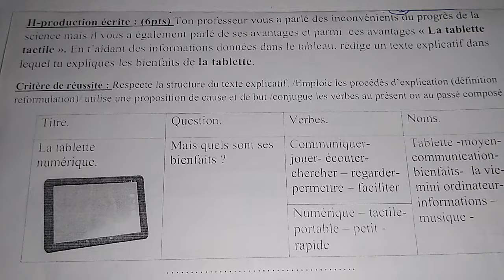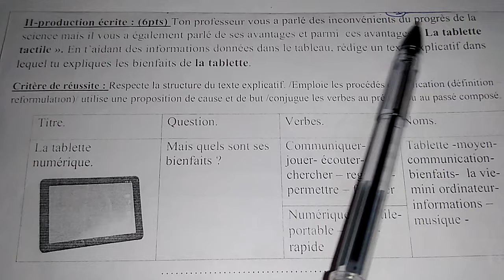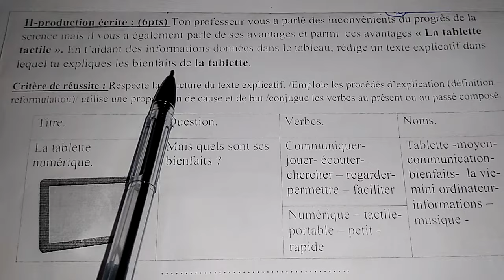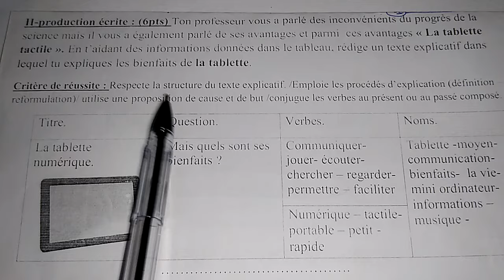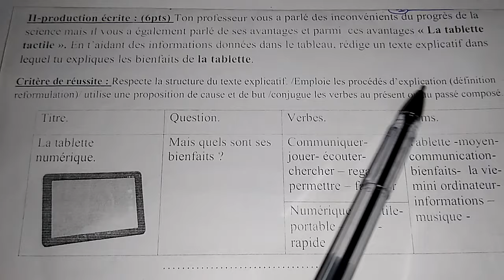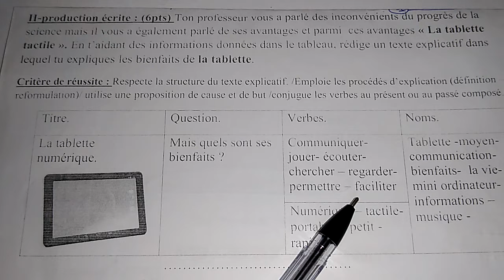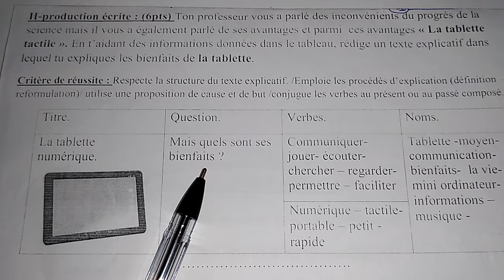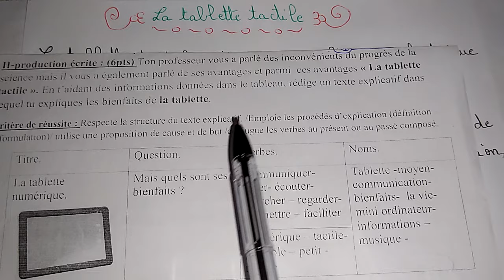وضعية ادماجية عن عن (la tablette) للسنة الأولى متوسط في اللغة الفرنسية تابع لامتحان ورابط 👇في صندوق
وضعية ادماجية عن عن عن تابلت

وضعية ادماجية عن tablatte